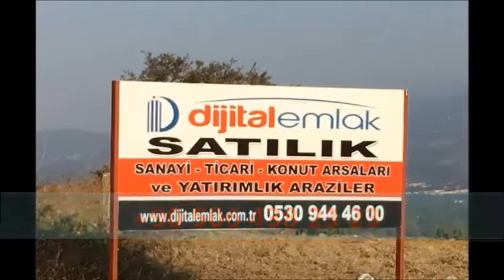YENİSAHRA - ATAŞEHİR TABELA - TABELACI